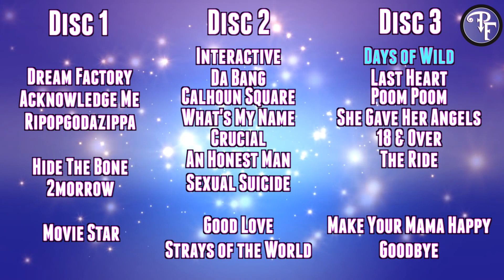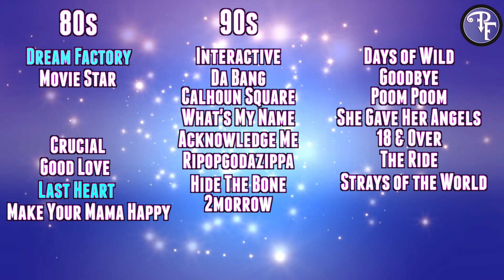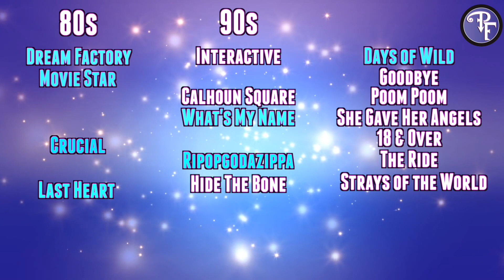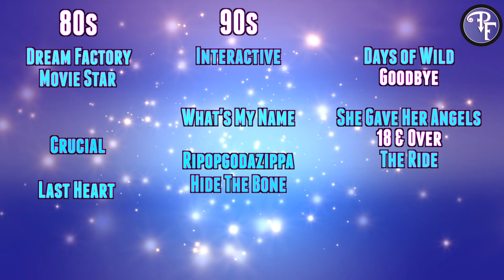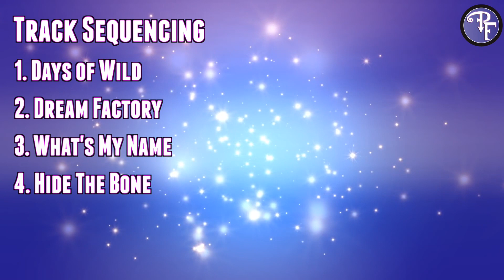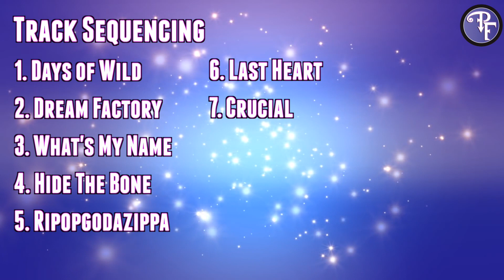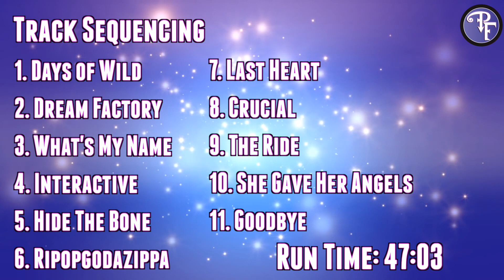Prince: Crystal Ball Album Condensed into 1 Disc (Days of Wild)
Prince: Crystal Ball Album Condensed into 1 Disc. In today's video, we're taking all 30 songs on Crystal Ball and condensing it into a single Disc. It's a lot of fun, and a lot of tough decisions to be made, so let's get to it!

Equipment Used at Prince's Friend (2020):
Canon EOS M50 Mirrorless Camera
Shure SM7B Microphone
Cloudlifter 1-Channel Mic Activator
Focusrite Scarlett Solo Mixer

Songs in Contention:
Crystal Ball
Dream Factory
Acknowledge Me
Ripopgodazippa
LoveSign (Shock G’s Silky Remix)
Hide the Bone
2 Morrow
So Dark
Moviestar
Tell Me How U Want 2 B Done
Interactive
Da Bang
Calhoun Square
What’s My Name
Crucial
An Honest Man
Sexual Suicide
Cloreen Bacon Skin
Good Love
Strays of the World
Days of Wild
Last Heart
PoomPoom
She Gave Her Angels
18 & Over
The Ride
Get Loose
P. Control
Make Your Mama Happy
Goodbye